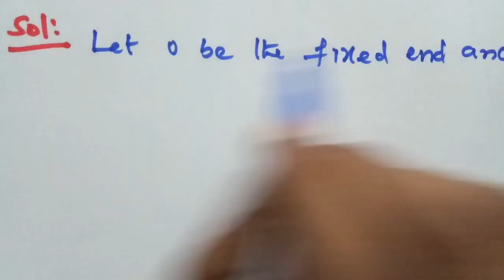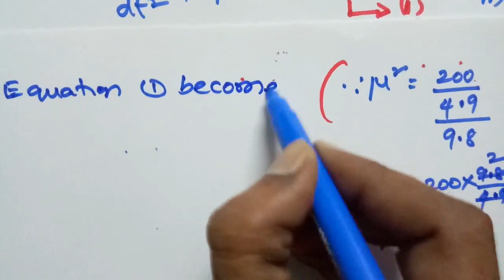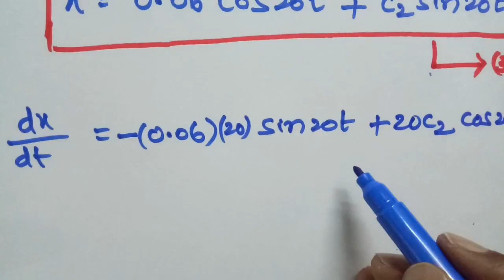SPRING MASS SYSTEM LECTURE 4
After the completion of this video student can be able to model the free oscillations of a spring mass system into differential equations, find the displacement of the body from its equilibrium position at any time t, maximum velocity and period of the oscillations.